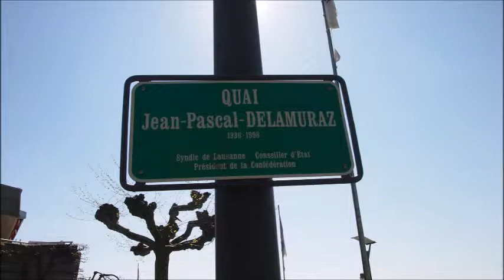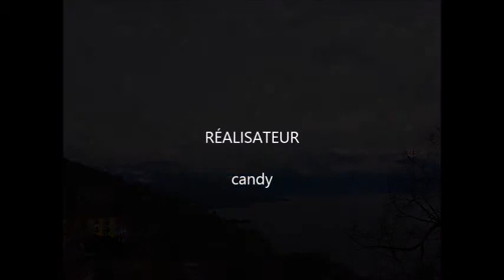mes ballades avec ma musique.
ma composition de ma musique,style hip hop mes ballades,mes photos.